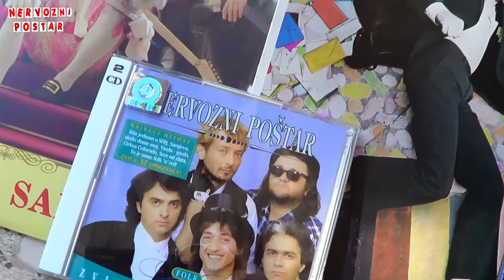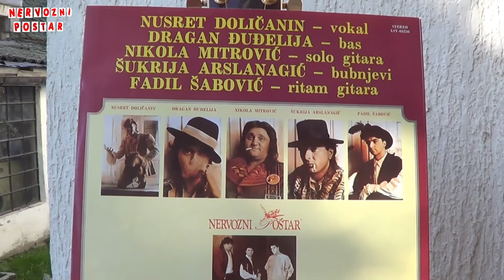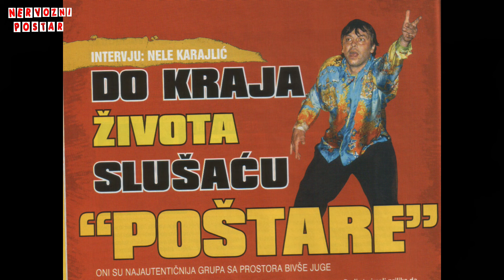NELE KARAJLIĆ O Grupi : NERVOZNI POŠTAR / Spot - 2024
Nele Karajlić objasnio ...  Video Mix : Cane
Label & copyright : Tempo Production - 2024